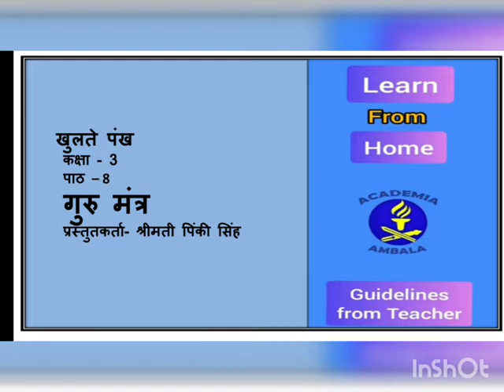खुलते पंख कक्षा -3, पाठ -8 गुरुमंत्र (Explanatory)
प्रस्तुतकर्ता - श्रीमती पिंकी सिंह